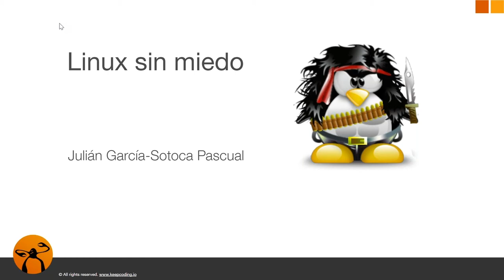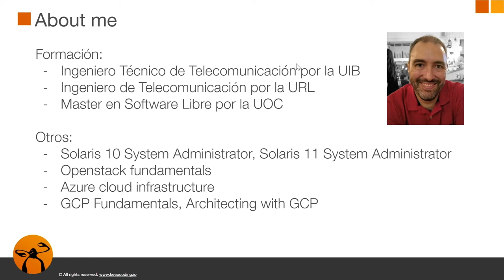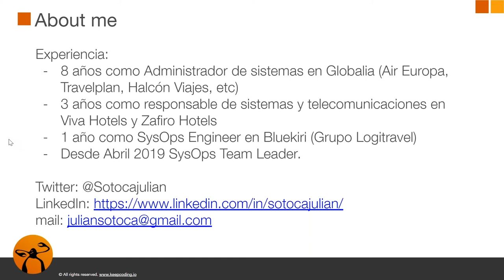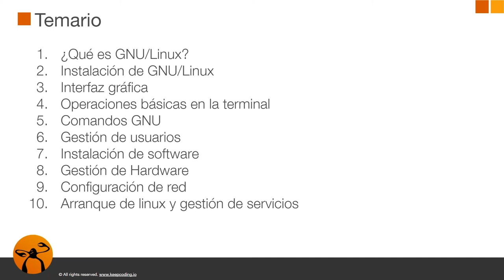Curso GNU/Linux - Presentación